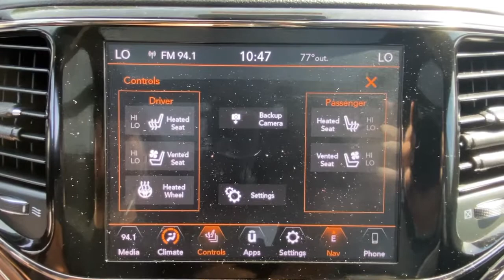2020 Jeep Grand Cherokee Stamford, Greenwich, Norwalk, Darien, Fairfield, CT H19754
Bright White Clearcoat Used 2020 Jeep Grand Cherokee available in Stamford, Connecticut at Stamford Hyundai. Servicing the Greenwich, Norwalk, Darien, Fairfield, CT area.
2020 Jeep Grand Cherokee High Altitude 4x4 - Stock#: H19754 - VIN#: 1C4RJFCG5LC136661

Stamford Hyundai
85 Magee Ave

CARFAX 1-Owner, Excellent Condition, LOW MILES - 29,182! Heated/Cooled Seats, Nav System, Moonroof, Back-Up Camera, Heated Rear Seat, Power Liftgate, 4x4, Panoramic Roof, Hitch, ENGINE: 3.6L V6 24V VVT UPG I W/ESS. AND MORE!br /br /KEY FEATURES INCLUDEbr /Navigation, Sunroof, Panoramic Roof, 4x4, Power Liftgate, Heated Driver Seat, Heated Rear Seat, Cooled Driver Seat, Back-Up Camera, Premium Sound System, Satellite Radio, iPod/MP3 Input, Onboard Communications System, Trailer Hitch, Aluminum Wheels. Rear Spoiler, MP3 Player, Privacy Glass, Keyless Entry, Remote Trunk Release. br /br /OPTION PACKAGESbr /QUICK ORDER PACKAGE 2BS HIGH ALTITUDE Engine: 3.6L V6 24V VVT UPG I w/ESS, Transmission: 8-Speed Automatic (850RE), Granite Crystal Exterior Badging, Leather Wrapped Steering Wheel, Bright Pedals, Body Color Door Handles, Pirelli Brand Tires, Black Roof Molding, Dark Headlamp Bezel Finish, Trailer Tow Group IV, Premium Accent Claddings, Premium LED Fog Lamps, Anodized/Light Black Chrome Interior Accents, Granite Crystal/Black Grille, Dark Day Light Opening Moldings, Body Color Fascias w/Granite Accents, Body Color Exterior Mirrors, Black Wood Instrument Panel & Door Spears, Dark Lens Taillamps, Dual Dark Chrome Exhaust Tip, Granite Crystal Exterior Accents br /br /VISIT US TODAYbr /Stamford Hyundai is a digital, interactive dealership that is the Hyundai Eastern Region #1 service satisfaction Hyundai Dealer in the district two years running. We believe in transparency for our clients and feel that when our customers are educated about their purchase from availability, total brand value and finance options it is easy to say Yes to Hyundai. Combine this with our exceptional customer service and convenient online purchase process; it is easy to say Yes to Stamford Hyundai! br /br /Mileage may be higher due to test drives or if vehicle is/was a loaner vehicle. Horsepower calculations based on trim engine configuration. Please confirm the accuracy of the included equipment by calling us prior to purchase. br /